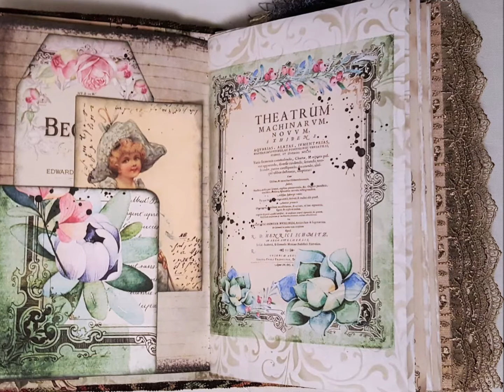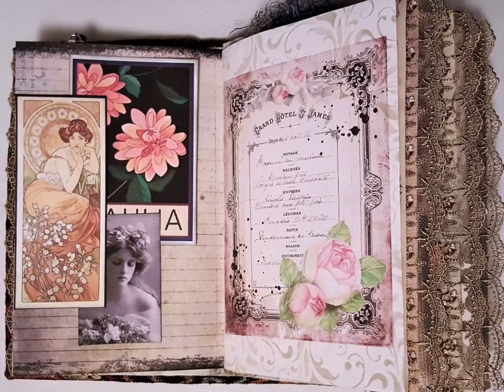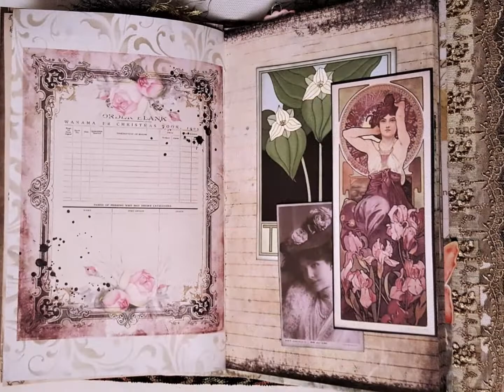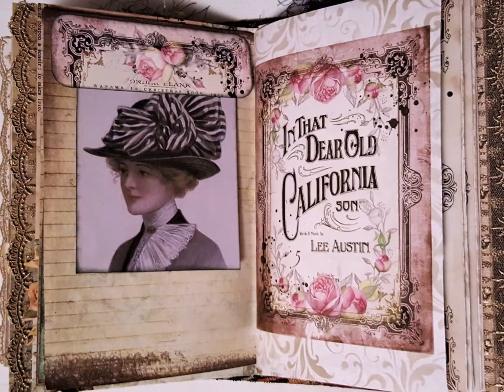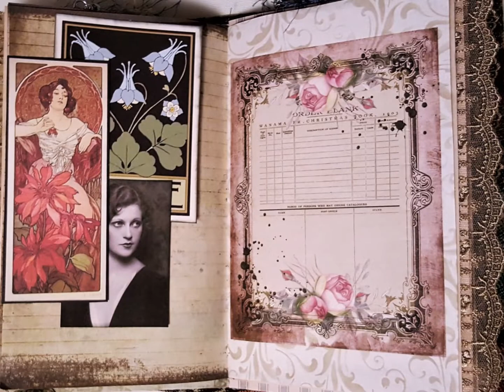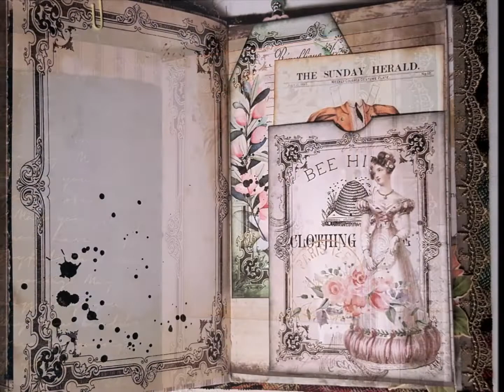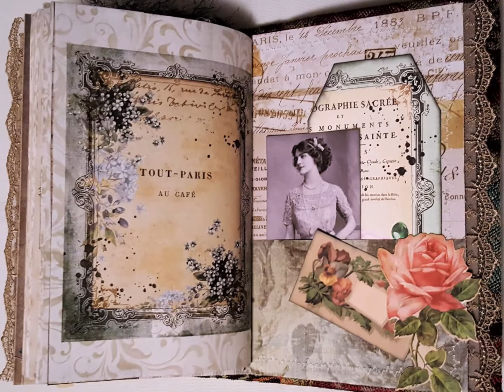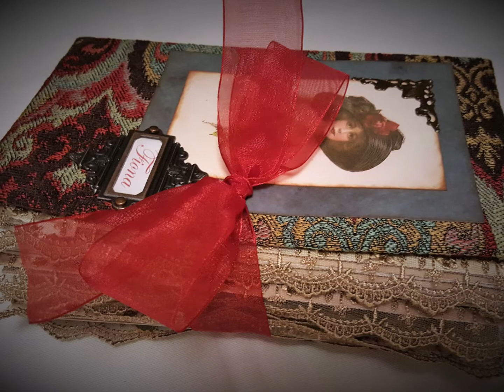Fiona, (SOLD) a handmade journal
Fiona is a handmade journal that measures 9" x 5 1/2" with a 2” hidden spine, 2 signatures and 80 pages. She is full of journaling options! Embellishments which include corner, side, and bottom pockets, tucks, tags, altered paper clips, journaling cards, belly bands, altered envelopes, and lots of charm and bling.

Fiona is available in my Esty shop,

The printables I used…Antique Paperie,

Grammies Keepsakes,

Thank you for joining me. God Bless and stay crafty, Terri Makolondra, The Celtic Crafter